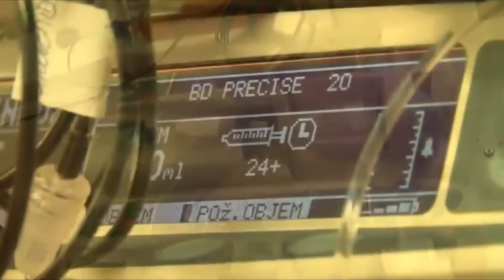SLOVAKIA, Beauty with a Purpose Presentation : Miss World 2014